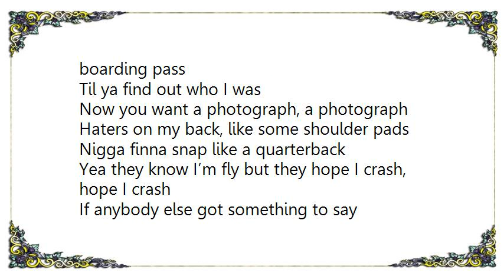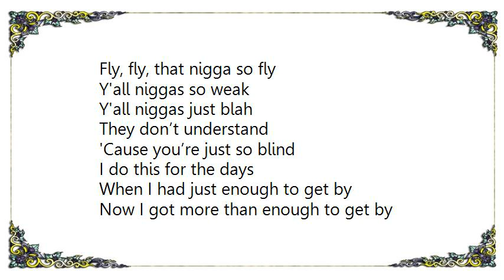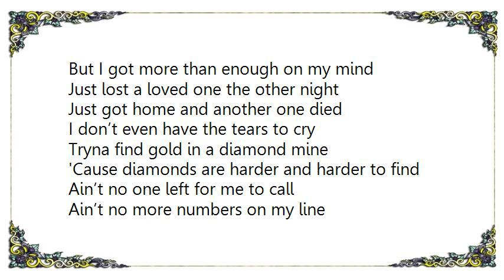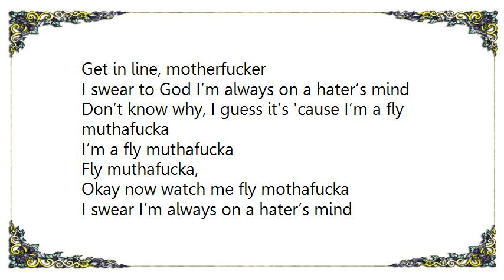B.o.B - Flymuthafucka Lyrics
[Lyrics B.o.B - Flymuthafucka]
Bands, niggas don’t like when you fly as fuck
But I’m fly as fuck
When they see my face they be lighting up, up
They be lookin' til their hair gets stuck
Women comin' out their socks and such
Who’d do it how I do it hah? Nobody does
Can I have swag without being stopped for it?
I board 1st class, yea ain’t even lookin' at my boarding pass
Til ya find out who I was
Now you want a photograph, a photograph
Haters on my back, like some shoulder pads
Nigga finna snap like a quarterback
Yea they know I’m fly but they hope I crash, hope I crash

If anybody else got something to say
Get in line, motherfucker
I swear to God I’m always on a hater’s mind
Don’t know why, I guess it’s 'cause I’m a fly muthafucka
I’m a fly muthafucka
Fly muthafucka, fly muthafucka
I swear I’m always on a hater’s mind
Fly muthafucka
Okay now watch me fly mothafucka

Fly, fly, that nigga so fly
Y'all niggas so weak
Y'all niggas just blah
They don’t understand
'Cause you’re just so blind
I do this for the days
When I had just enough to get by
Now I got more than enough to get by
But I got more than enough on my mind
Just lost a loved one the other night
Just got home and another one died
I don’t even have the tears to cry
Tryna find gold in a diamond mine
'Cause diamonds are harder and harder to find
Ain’t no one left for me to call
Ain’t no more numbers on my line
Tell me how high must I climb
You fuck niggas stay on line
But I don’t really have the time
I don’t really have the time

(Fly muthafucka, fly muthafucka, fly muthafucka, fly muthafucka)